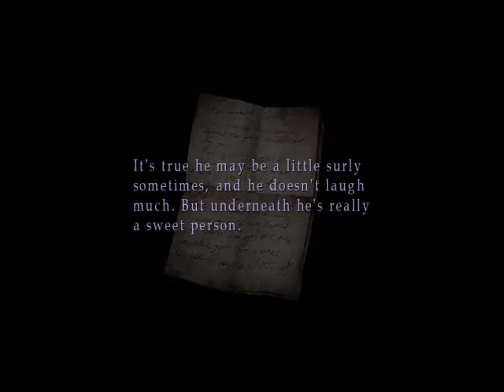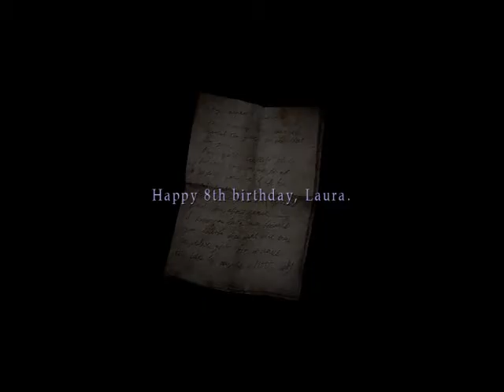Two Brothers Play: Silent Hill 2 (15) - The Creepy Hotel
James finds his way to the Hotel where him and Mary stayed at when they were in Silent Hill.  Will James find Mary?